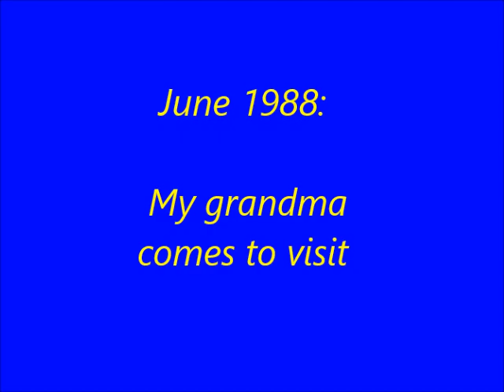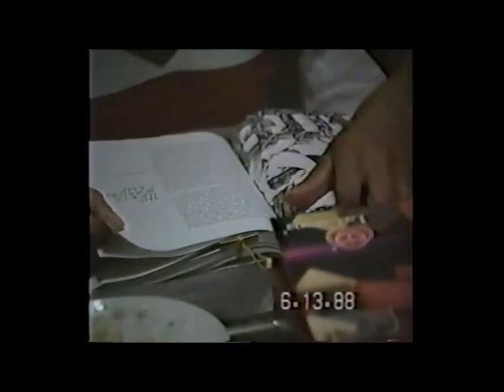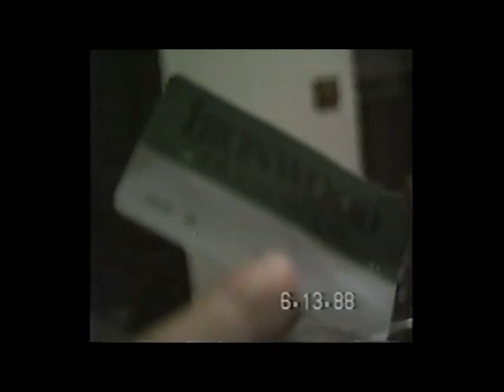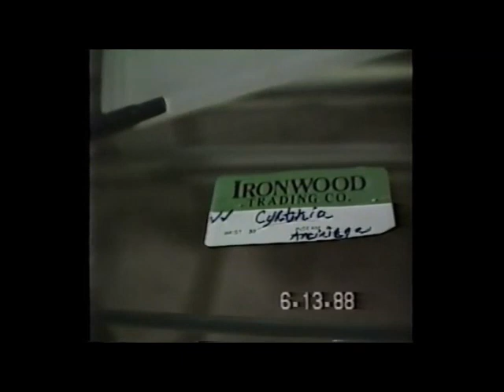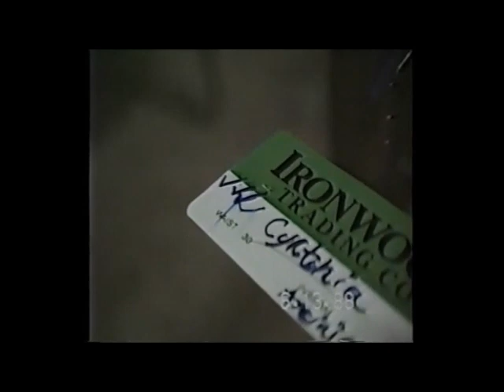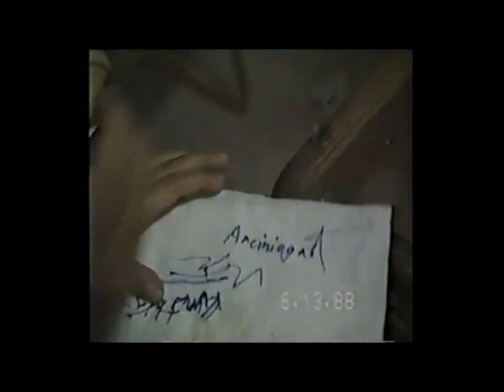June 1988: My grandma comes to visit. Grandmas in the 80's!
My grandma used to come pretty much every year to USA from Guadalajara Mexico. Often my uncle from Guadalajara also comes as well. This is what grandmas look like in the 80's! LOL
My grandma today in 2018 since passed. She passed away back in 2015 at the age of 104. She was born in 1911